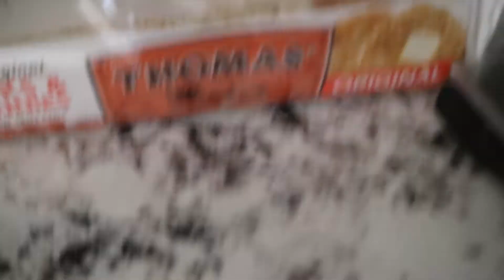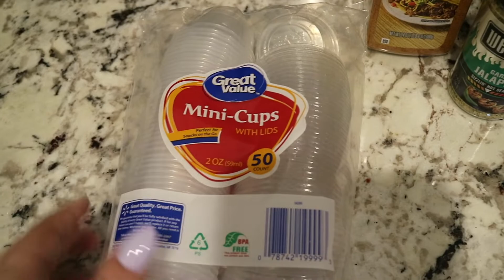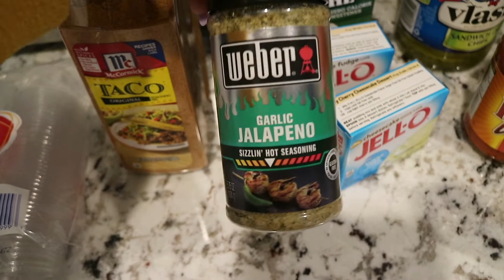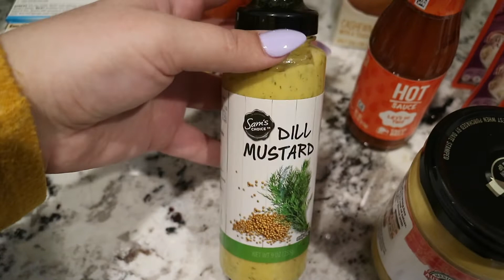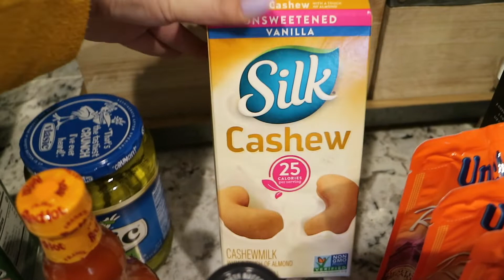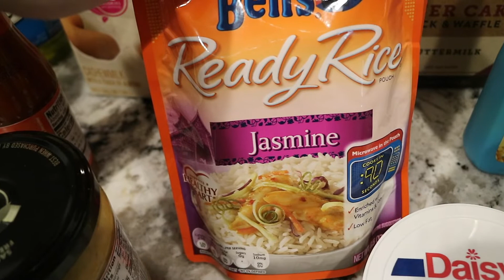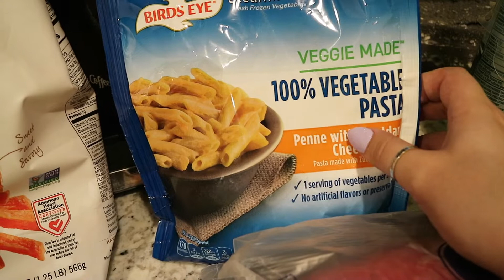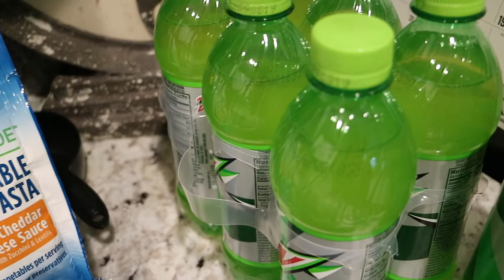FDOE | REFEED DAY | WALMART & AMAZON HAULS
Hi Guys! Thank you for checking out my video! It's kind of a long one, but I hope you enjoy!! See below for links to all that I mentioned! xoxo

Legendary Foods 3 pack:

90 Degree by Reflex Leggings:

Ankle Cable Machine Straps: